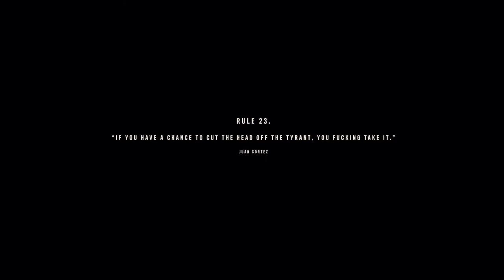Paradise lost Far Cry 6